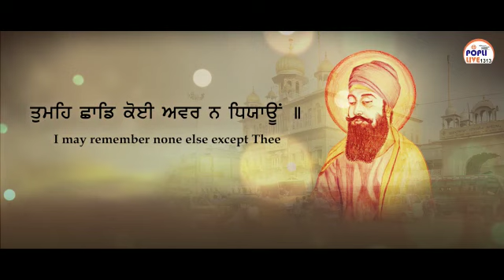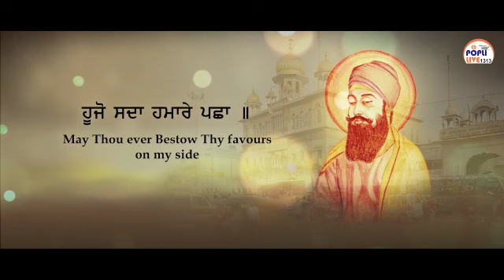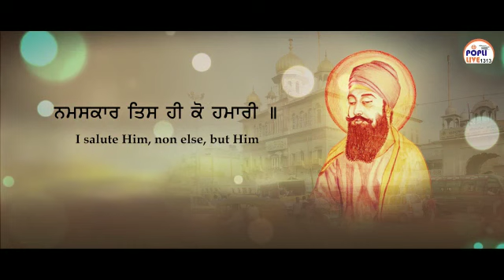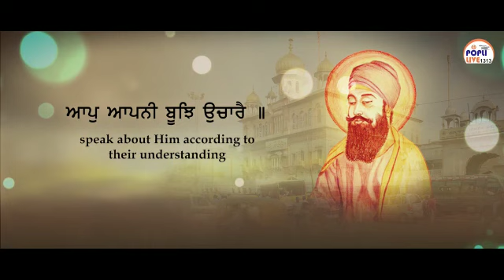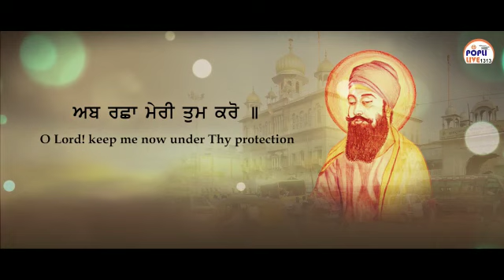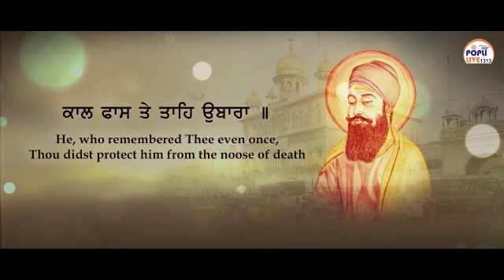PAATH SHRI CHOPAI SAHIB JI / BHAI VEER SINGH JI LUCKNOW WALE